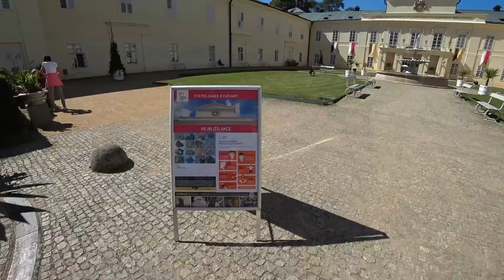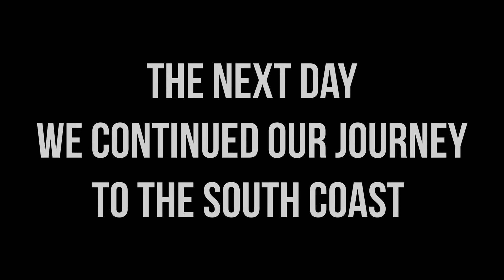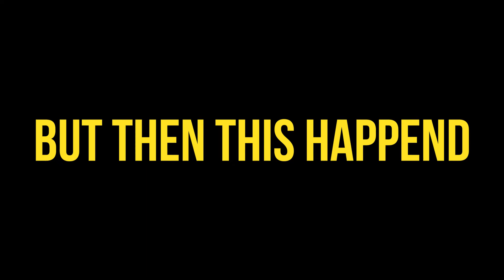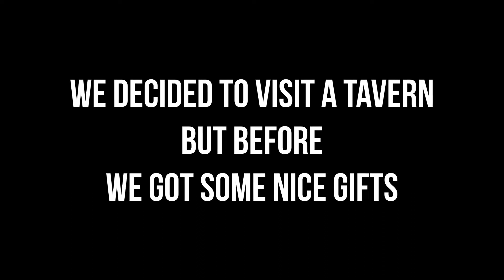Wir nahmen ein Tramperpaar mit - plus Reifenpanne | Monemvasia und Argos, Peleponnes [#05] 🇬🇷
Weiter Richtung Süden auf dem Peleponnes in Griechenland kamen wir in der Stadt Argos an und hatten auch sogleich unsere zweite Reifenpanne.
Mir blieb nichts anderes übrig als das Ersatzrad zu montieren. Am nächsten Tag fuhren wir nach Monemvasia, eine entzückende Insel, und auf dem Weg haben wir ein Tramperpaar am Straßenrand aufgesammelt.
Alice und Loris aus Frankreich waren super liebe Menschen mit denen wir die nächsten drei Tage viel Spaß hatten.

🎵Suchst Du gute Musik für Deine Youtube Videos? Klick hier für 30 Tage kostenlos

📌My Equipment:
    ✘Camera: Sony FDR X3000R: